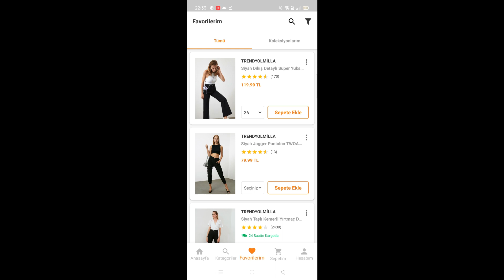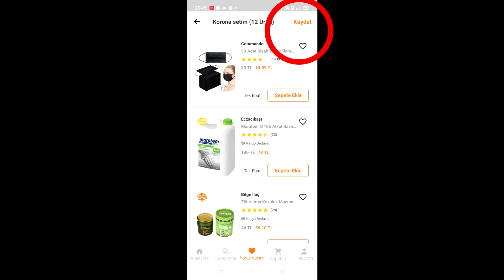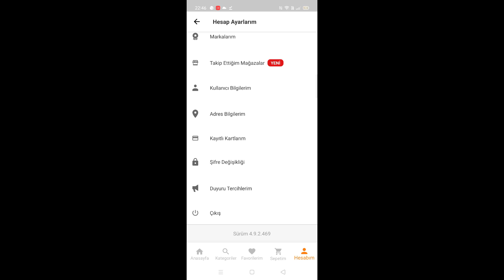TRENDYOL ÜCRETSİZ 200 TL KAZAN!! 2-3-4 ŞUBAT KAMPANYASI DETAYLARI EN BAŞTAN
TRENDYOL PAYLAŞ KAZAN KOLEKSİYON OLUŞTURMA KOLEKSİYON KAYDETME
Trendyol cüzdanınızı aktif etmeyi unutmayın!
NOT: Sadece mobil uygulamadan koleksiyon oluşturulabiliyor.

İki adet kampanya var ikisine de katılabilir ve max 200 TL kazanabilirsiniz!
İlki videoda açıkladığım koleksiyon kaydetmesi
Diğeri ise: Paylaştığın ürün arkadaşların tarafından her satın alındığında ürün fiyatının %5'i kadar cüzdan kuponu kazan! Bu kampanya boyunca maksimum 150 TL kazanabilirsin!

Her yöntemden kampanya boyunca maksimum 200 TL kazanabilirsin.

🤯 DAHA FAZLA FARKLI KAYDETME İÇİN TELEGRAM GRUBUM: 🤯

Bu gruplardan gerçekten çok kısa sürede 50 kaydedilmeyi tamamlayabilirsiniz.Bunlar yeterli gelmezse whatsapp ve instagram gruplarımıza da davet edebilirizzzz. Yorumlara yazın :)

Ödüller 9 Ekim 2020 tarihinde cüzdan kuponu olarak Trendyol Hesabına iletilecektir.

Kuponun geçerli olması için iki onemli noktasi var:  Sepette 1) hepsi kargo bedava olursa kabul etmiyor 2) trendyol cüzdanında en az indirim olduktan sonraki fiyat bulunmalı